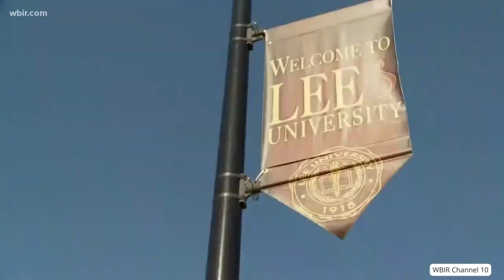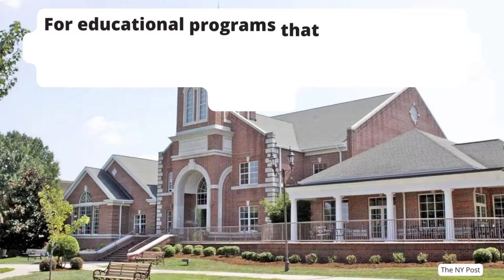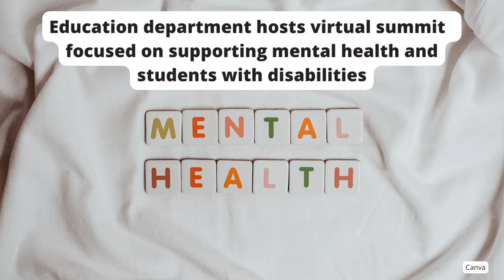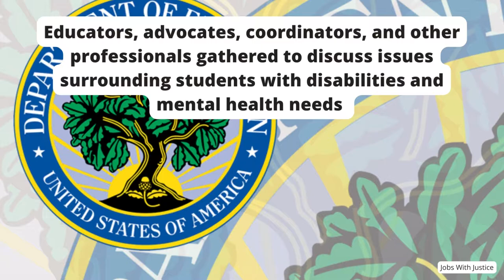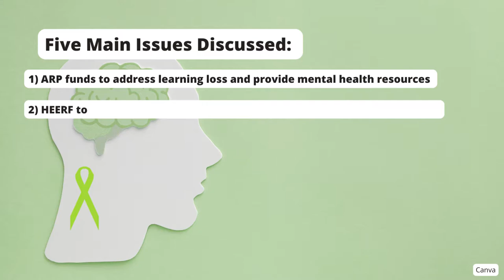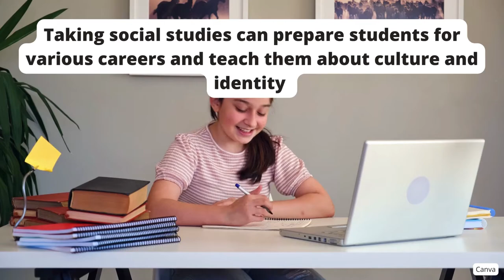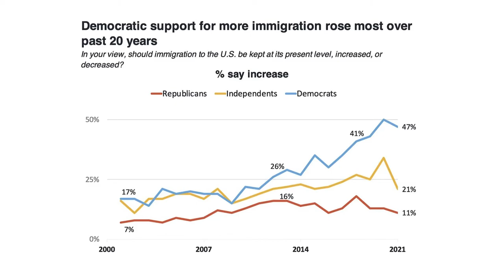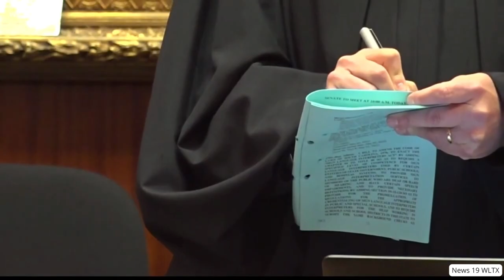MPP Hoot Ep 16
Welcome to The MPP Hoot! The place to get your weekly news on all things education.

Book a session today with one of our amazing tutors & watch your student’s confidence rise along with his/her grade or test score – while you gain the peace of mind knowing that you are helping them reach their academic potential.

If you're seeing this, comment  "💙" below!!